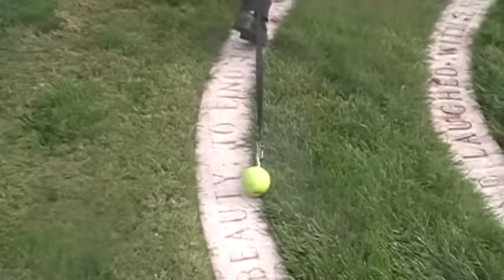macy todd - apple boy (official video)